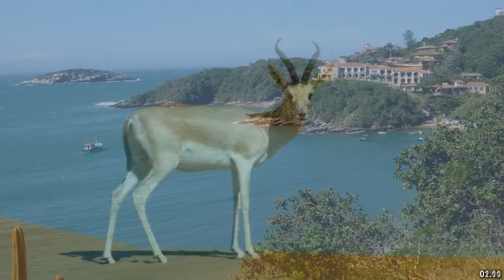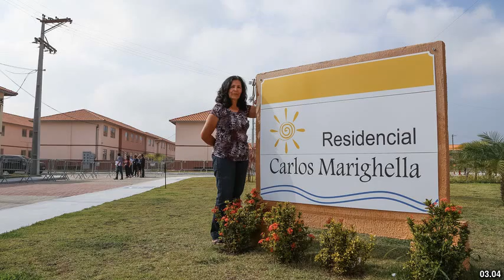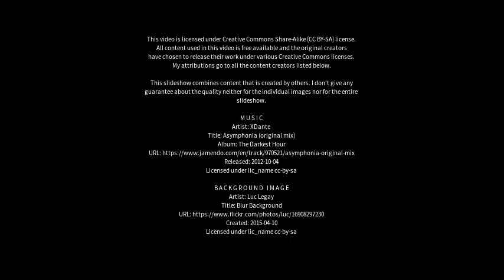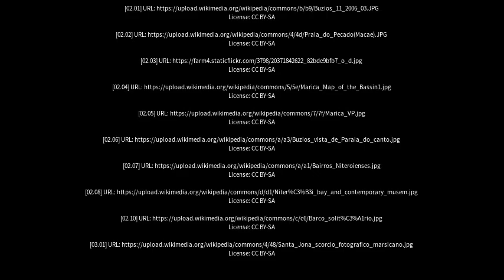Best places to visit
Best places to visit - Maricá (Brazil) Best places to visit - Slideshows from all over the world - City trips, nature pictures, etc.